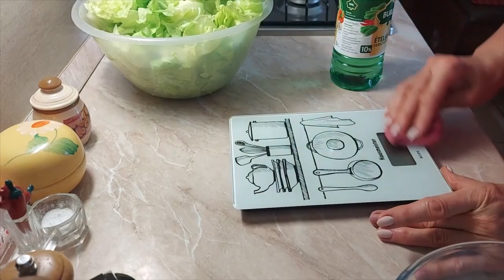Gombapaprikás, pofaszalonnával.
Leírom az étel elkészítését sorban, ahogy az edénybe került.
Elmaradt videó, de bármikor elkészíthető mivel a boltban van saláta.

Pár szelet pofaszalonna összevagdalva, zsír kisütve belőle.
Újhagyma összevágva
500 gr. csiperke gomba
pár db. szegfűgomba
kakukkfű
só
őrölt paprika
bors
235 gr. víz
200 gr. tejföl
Salátalé =
375 gr. víz
  75 gr. ecet 10 %-os
  50 gr. kristálycukor
  15 gr. só
fokhagyma
tökmagolaj